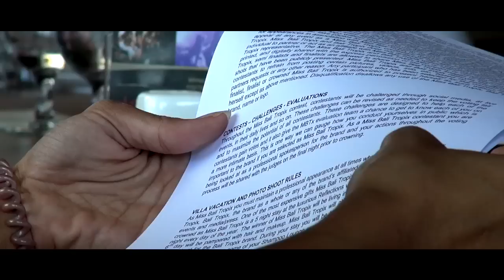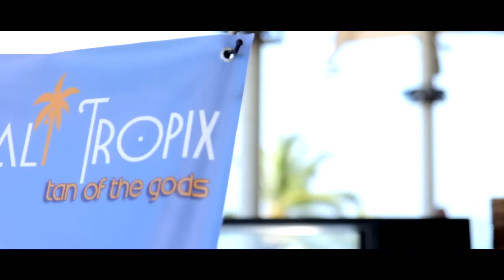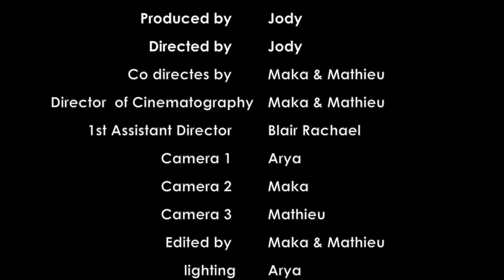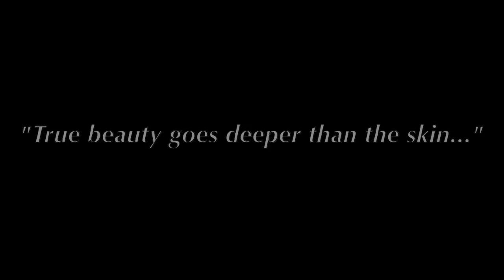Icona Pop - All Night & Miss Bali Tropix Crowning (official MBTx)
3 months ago it was anyone’s guess who would be Miss Bali Tropix. In fact, this was the theme of the entire campaign. Miss Bali Tropix, could, in fact be anyone. The search was to find someone who represented the island’s beauty from the inside out. After 3 months of submissions, daily challenges and a lot of hard work, the top 10 finalists had spent the past two weeks preparing for the finals.

The day of the event was crucial and timing had to be right. The 10 finalists arrived for makeup and hair at 5pm. You could feel the tension all day. As sound and lighting crews worked to set the stage for the event the ladies went through their final dress rehearsals. Three finalists would debut their singing talents for the first time on the Miss Bali Tropix stage. Final rehearsals were challenging with traffic, late shows, feelings of dizziness from one of the finalists and a list of other issues throughout the day.

Gift bags were being filled, music was choreographed to each number and the big screen was synced to match each finalist’s entrance on stage. The judges table was set and the guests started to arrive by 10:00pm. One of the judges was caught in traffic which delayed the start by almost 30 minutes. By 11:00pm there was a cue at the door and guests were being seated.

With a full house, the lights dimmed and Miss Bali Tropix came to life! MC, Eva Scolero and VH’s resident MC Yola welcomed guests, judges and the finalists to the 1st annual Miss Bali Tropix crowning.

Miss Bali Tropix photo Shoot venue provided by: Villa Reflections

CREDITS:
Produced… Jody Sigmund
Directed… Jody Sigmund
Co Directed… Maka & Mathieu
Director of Cinematography… Maka & Mathieu
1st Assistant Director Blair Rachael
Camera 1… Arya
Camera 2... Maka
Camera 3... Mathieu
Edited by… Maka & Mathieu
Lighting… Arya
Hair and Makeup The Shampoo Lounge

69 Slam
Kuban
Bali This Week.com
The Shampoo Lounge
Villa Reflections
Bali Tropix
Heineken

Still photography… Daria Almazova

Cast:
Miss Bali Tropix… Vety Hutasoit
1st Runner Up… Joti Blooms
2nd Runner Up… Carolucia Octavania
Finalist… Alesya Razumova
Finalist… Bhavna Grewal
Finalist… Bianda Zagoria
Finalist… Glady Laksmi
Finalist… Suki Liwang
Finalist… Vie Aulia
Finalist… Yulan Erika

MC – Host… Eva Scolaro
2nd MC – Host… Yolla Dewi

Judges:
Carole La croix
Nigel Simmonds
Paul Faint

Filmed on location:
VH Beachwalk

Thanks to
Pak Ardhy
Valdez
Riri
Dominique
Ivan
And the entire team at VH

Rest In Peace – Ni Kadek Noviani (VH service team)
Passed away Sunday, October 19 2014

Special thanks
Tia D.
Sophie
MTBx team
Des & Shirley
John & Lea
Erwin & web team